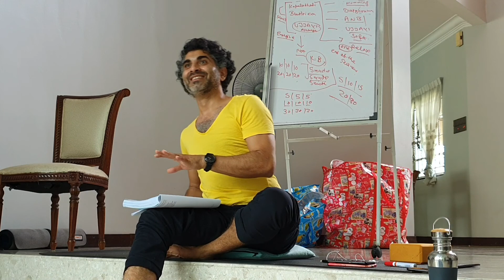Happy person don't need any healing authority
Deep Alive Talks on Yogic Understanding
we are here to enjoy this life with all the blessings given by the universe , but some how this system put so much luggage on us that we totally forgot that and suffering and misery take place .Let's look into it ...

Upcoming courses

🌟50hr Neo Yin Yoga Psychosomatic healing yoga  Teacher Training from 5th April till 23rd April 2021

🌟200 pre recorded online yoga teacher training at your own pace .